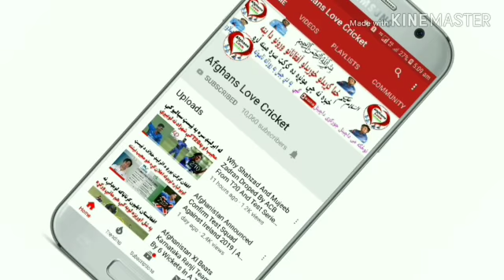Afghanistan Beat Ireland By 5 Wickets | Afghanistan Vs Ireland 1st T20 Match | Afghans Love Cricket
Afghanistan Beat Ireland By 5 Wickets | Afghanistan Vs Ireland 1st T20 Match Info | Afghans Love Cricket

Afghanistan vs Ireland 1st T20 Match Preview and Playing 11 In Pashto Afghanistan vs ireland 1st t20 HD 20 aug 2018 LIVE || Afghanistan vs Ireland 1st T20I in Dehradun

افغان لوبډلې د افغانستان اسلامي بانک جام سیالیو لوبلړۍ په لومړۍ شل اوریزه نړیواله لوبه کې د ایرلنډ لوبډلې ته د پنځو ویکټو په توپیر ماتې ورکړه.
تیم ملی کریکت افغانستان، در مسابقه اول بیست آوره بین المللی جام بانک اسلامی افغانستان، تیم آیرلند را به تفاوت پنج ویکت مغلوب ساخت.
An unbeaten 86-run partnership by Najibullah Zadran and Mohammad Nabi ensured Afghanistan beat Ireland by 5 wickets in the first T20I match of the Islamic Bank T20I Cup and take 1-0 lead in the three match series.